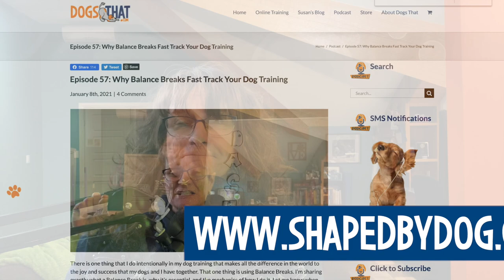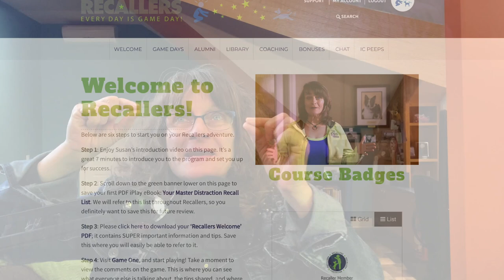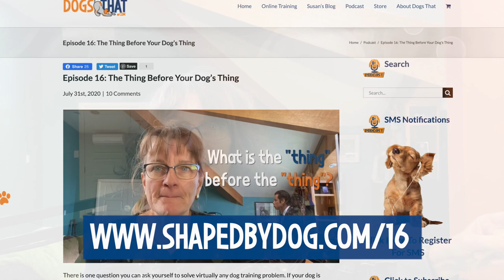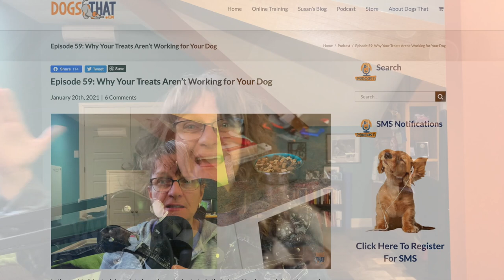When You Don't Feel Like Training Your Dog #60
It's not uncommon to know you should be training your dog, but you just don't feel like it. You can't motivate yourself. And you might look at your dog and can tell that your motivation carries over. If you have ever found yourself unmotivated and in need of inspiration, you are going to love this episode. It does not matter what you are working on, or what challenge you want to overcome; you can find success leaves clues.

In the episode you'll hear:

• About checking in with yourself to see how you feel.
• What Lou Holtz says about the “why” and purpose following passion.
• About your feelings for your dog and how they can give you focus.
• The difference being busy and being purposeful.
• About your dog’s motivation.
• How to use D.A.S.H. for you and your dog.
• Reasons cheerleading is not what you want to do.
• The inadvertent behavior chain that cheering can create.
• Why short sessions will help low drive dogs and high drive dogs.
• About using food rewards to help your high drive dog with focus.

Update: The tips on training with a target stick video is now here on YouTube for you:

Resources:
Vlog Post: Get Your Dog Training Done (And Make Your Week Awesome) -
Blog Post: Identifying and Using Positive Triggers for Your Dog -